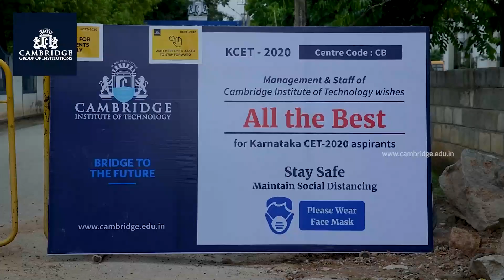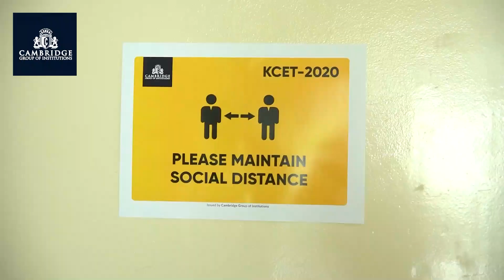Covid-19 Safety Measures For KCET Exam 2020 | Cambridge Institute of Technology | CITech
CITech values the safety of the students & its visitors. A glimpse of all safety measures to contain the Covid-19 spread, during the KCET held on 30/07/2020 & 31/07/2020

covid19 safety measure for kcet 2020
covid19 safety measure for exam
covid19 safety measure taken by cambridge
how kcet safe examination during lockdown in bangalore
how kcet safe examination during covid19 in bangalore
kcet 2020 in cambridge institute of technology
kcet 2020 in cambridge group of institution
kcet safe examination conducted in bangalore
covid19 kcet exams in the pandemic
how cambridge conducted KCET Examination during covid19 with safety measures
how KCET safe examination conducted in bangalore
covid19 students allowed to write kcet exam